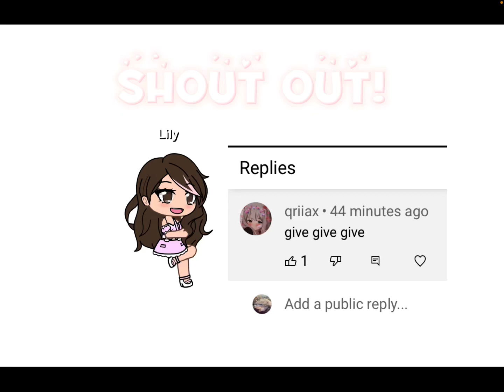But If You Close Your Eyes! 😣👁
Hi my fellow flamingo friends,
today qriiax got a shout out!
you have a chance to get a
shout out too!
Byee